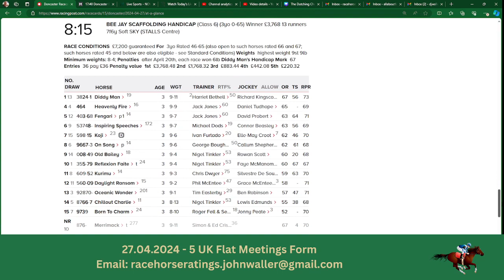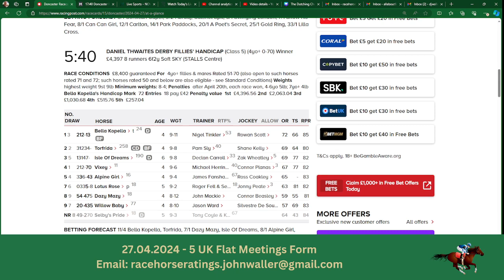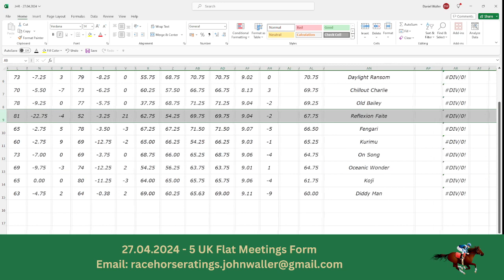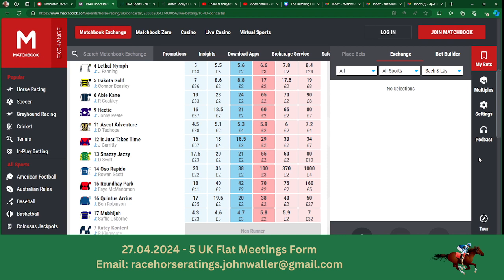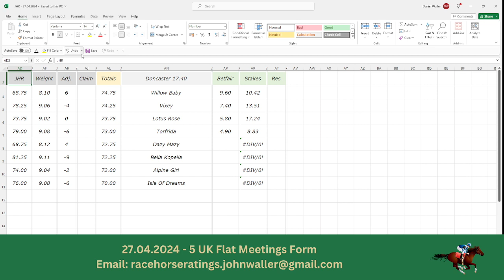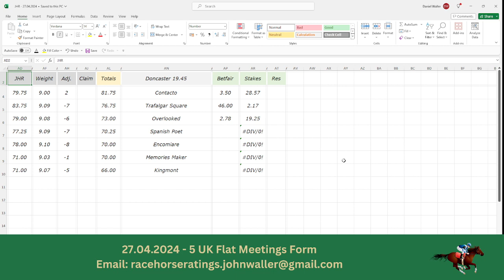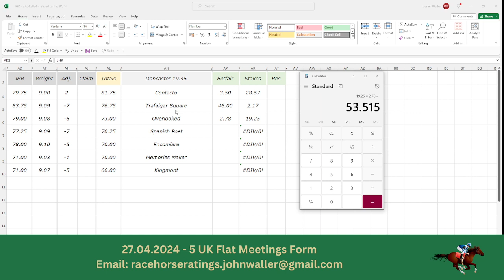The Dutching Channel - Horse Racing - Excel - 27.04.2024 - Doncaster Tips